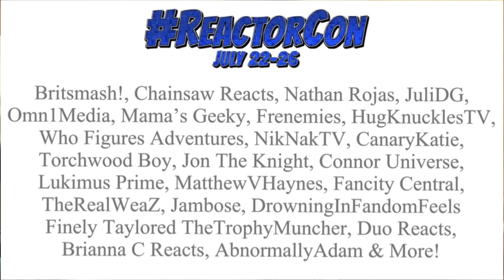ReactorCon 2020 Announcement! Virtual Online Event July 22-26!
ReactorCon Announcement! A virtual online event being held on July 22-26! We are celebrating ComicCon our own special way! Make sure to reach out to your favorite Reactors and make sure they are attending ReactorCon!